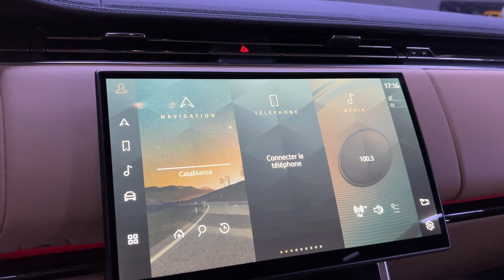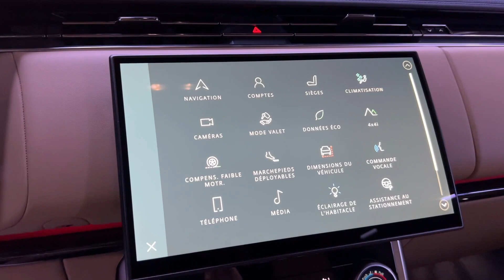GARAGE TOUR AU MAROC 🇲🇦 AMG GT63s, E63s, PORSCHE, SQ8 ET LE TOUT NOUVEAU RANGE ROVER VOGUE 2022 😍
Si vous souhaitez présenter votre voiture contactez-moi sur mon Instagram : @brussels_spot

Chaque dimanche à 17h une présentation 😇
Et souvent en semaine à 17h un vlog 😈

Commandez votre parfum pour voiture sur : car-fragrance.com